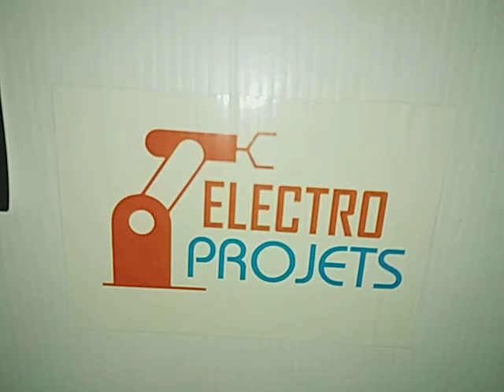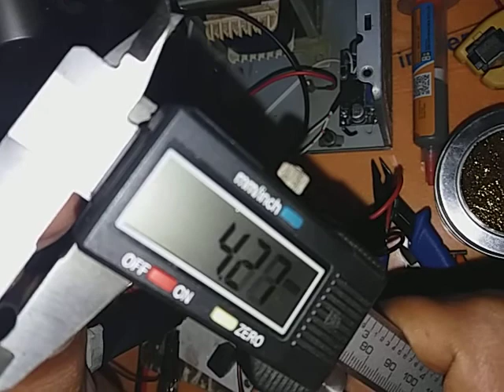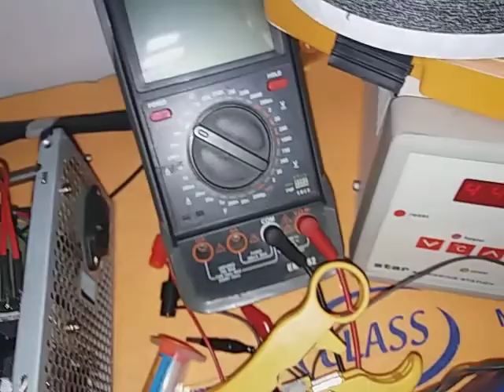Générateur Variable 1.25 - 25V 5A Max (Partie#1)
Générateur Variable 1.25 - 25V 5A Max (Partie#1) a base de convertisseur DC-DC Step Down et un Transformateur